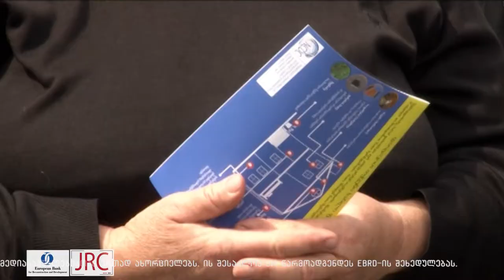როგორ ვებრძოლოთ აზიურ ფაროსანას - საინფორმაციო შეხვედრა ფოთში